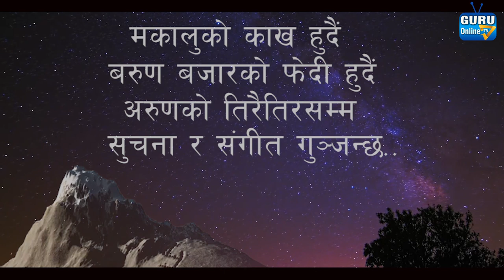लन्डन लाइ धेरै चोटी अर्कै भने पछि माहोल बदलियो - Kauli Budhi / Fulandeko Aama